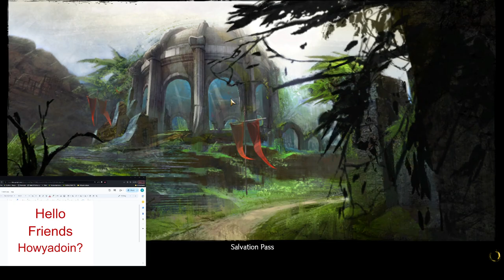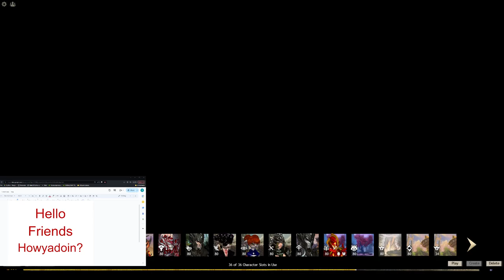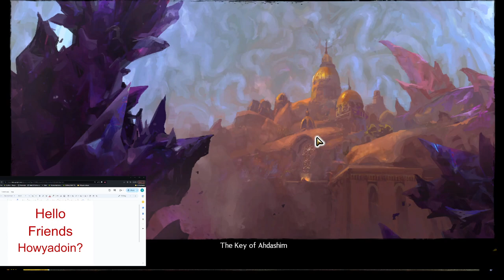GW2 (Guild Wars 2) Alt Raiding. Wings 1, 2, 7. Condi Alac Mech flak kite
What to do when your healers are both staffbonkers?  Play SCAM and do all the mechanics.